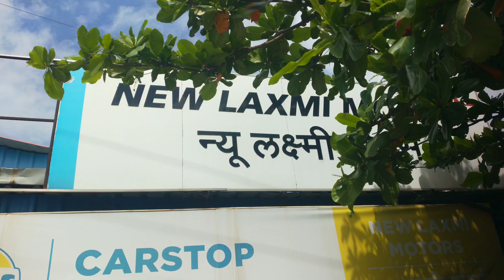Car Abhi Tak Garage Me Hi Hai | Vlogs 159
Here you'll find a variety of vlogging content, including lifestyle vlog, family vlog, travel vlog, daily vlog, vlogging, prank vlog, couple vlog, adventure vlog, food vlog, village vlog, funny vlog, funny skits, challenging vlog, daily vlogging, and more!
Welcome to my Vlogging Jitendra Rathod Vlog channel! If you're looking for a way to make your day a little brighter, you've come to the right place. So, sit back, relax, and enjoy the show!
Jitendra Rathod Vlog is a channel that offers entertaining and informative videos about all kinds of topics. From lifestyle and beauty tips to travel adventures and unique experiences, Jitendra Rathod Vlog has something for everyone.

About My Jitendra Rathod Vlogs:
Creating a family vlog can be a great way to document your family's experiences, share your life with others, and create memories that you can look back on in the future.

Thanks for checking out our vlog!

Vlog- 159